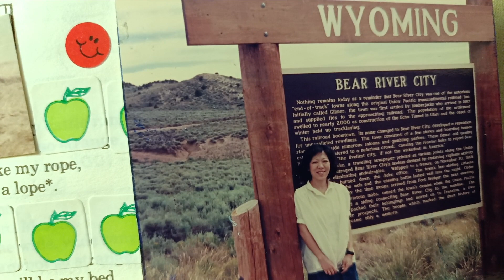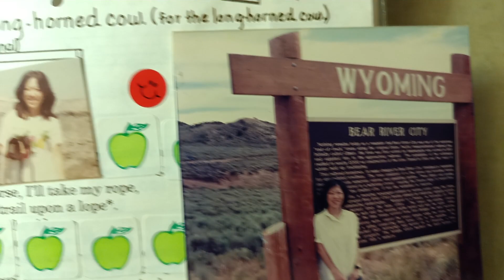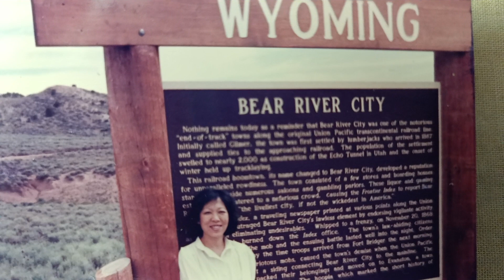🐎🪢🐃 Old Texas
🐃🐴 This song tells a historically significant story. The era of the American cowboy was short — from around 1865 to 1895, a generation lasting around thirty years.

🐃🐴 It was overtaken by a new wave of migrants who farmed and sought a more settled way of life.